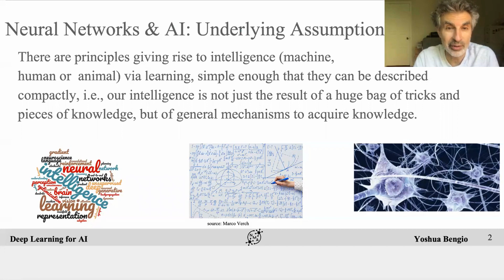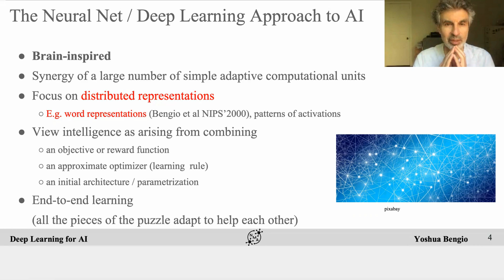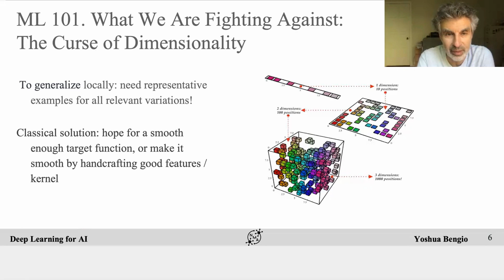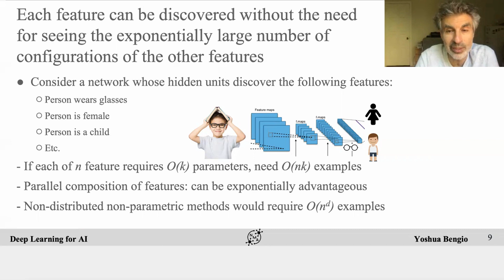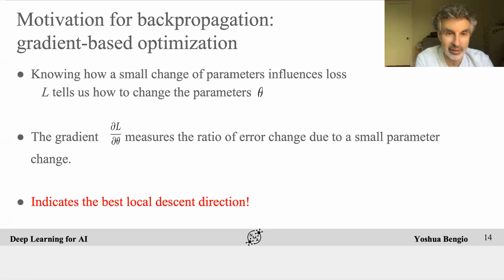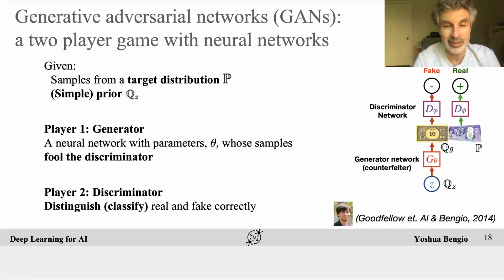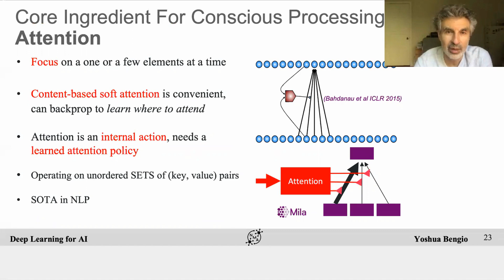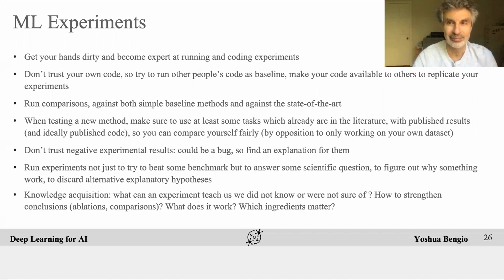Deep Learning for AI, Yoshua Bengio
Yashua Bengio's talk about deep learning for AI